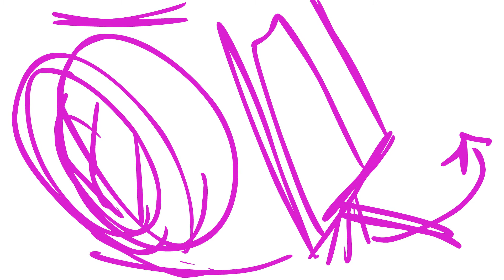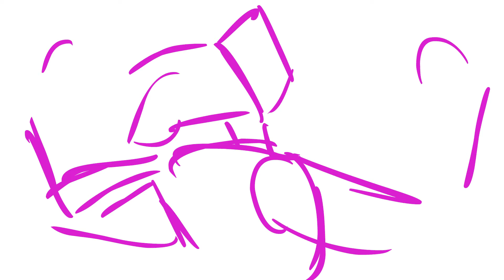[WIP] Kitchen Fork | Flash Animation